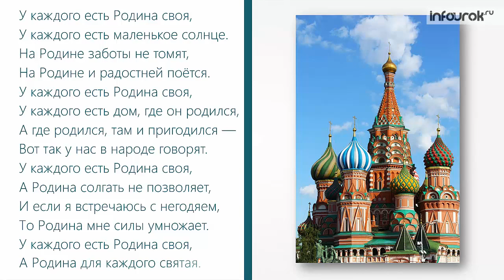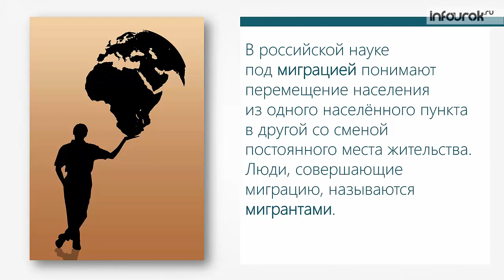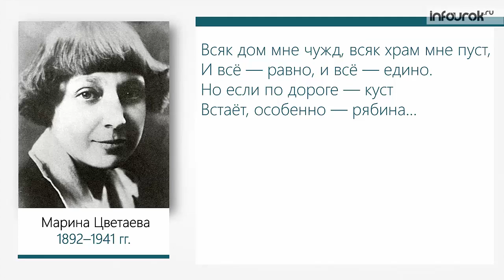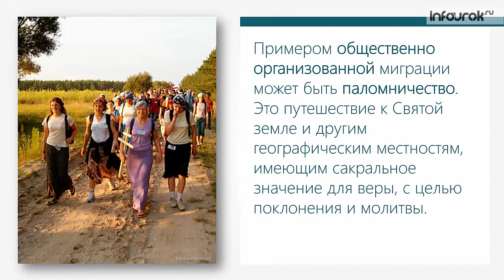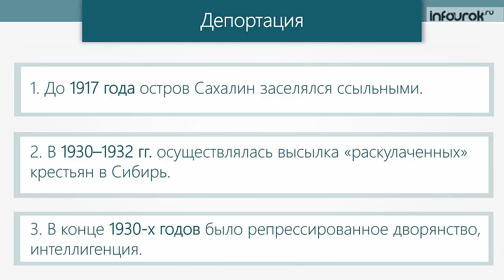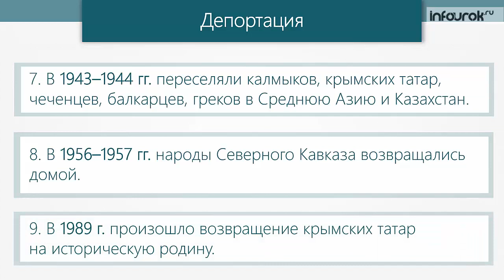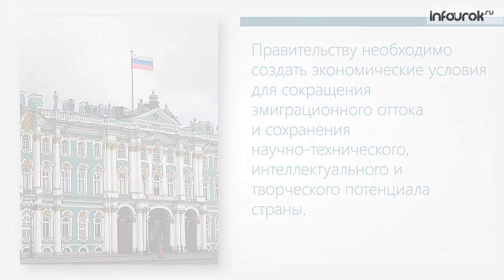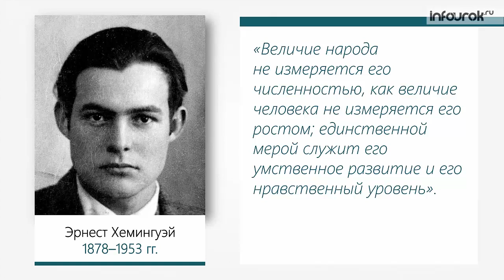Миграции населения | География 8 класс #7 | Инфоурок